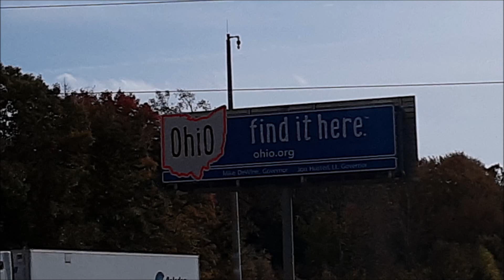RV Fall Trip ~ Drive from Northern Michigan Back to Ohio